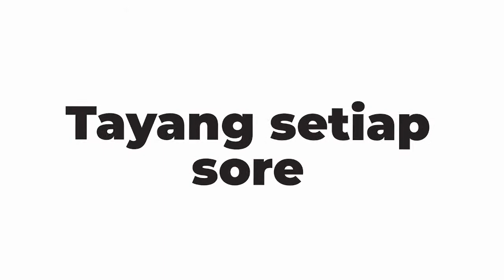PERATURAN HIDUP DALAM ISLAM | KAJIAN NAFSIYAH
Opini, Saran atau pertanyaan dapat disampaikan melalui grup sharia in banten berikut

Luangkan waktu untuk mengirim pesan ini hingga saudara sesama muslim kita tahu bahwa aturan yang sempurna hanya hukum Allah melalui Syariat Islam.

Catat jika tayangan ini bagus, jangan lupa juga LIKE
Tanyakan jika tayangan ini menggugah pikiran, melalui kolom KOMENTAR atau link grup
Amalkan jika tayangan ini mencerahkan, ajak juga orang lain dengan SHARE supaya tercerahkan juga.